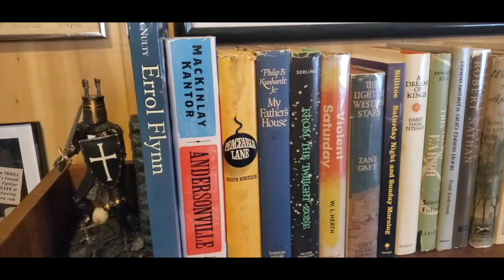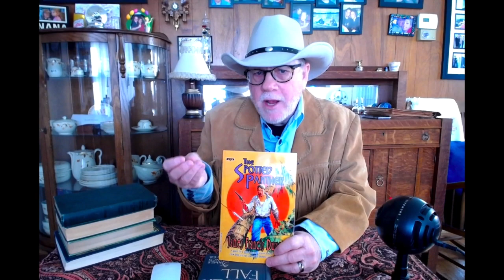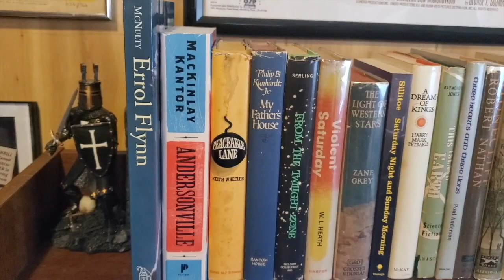Two by James Francis Dwyer!